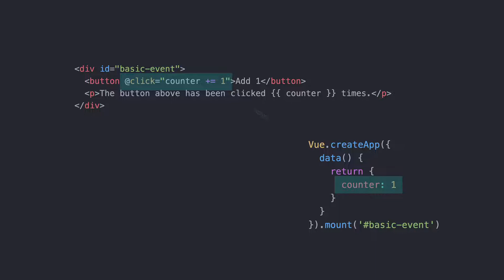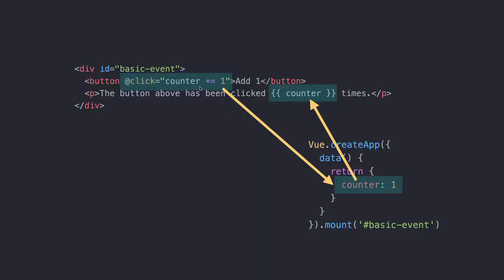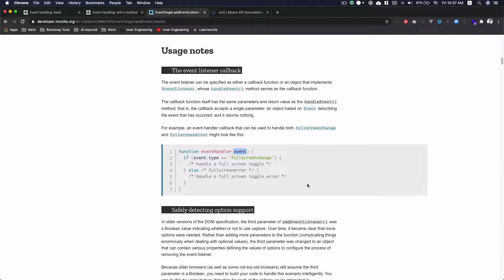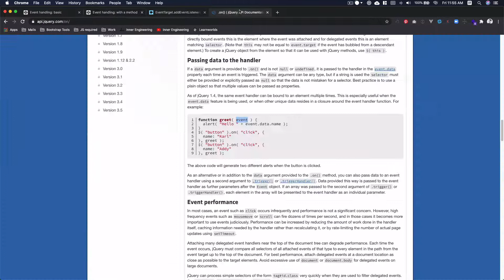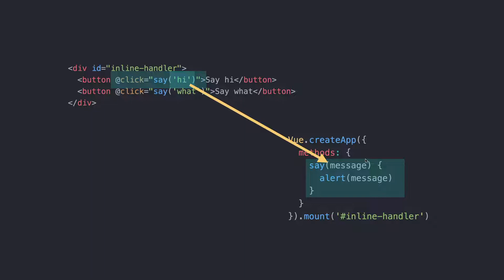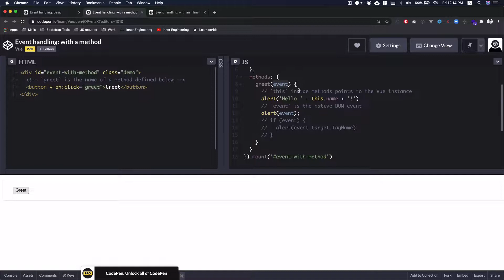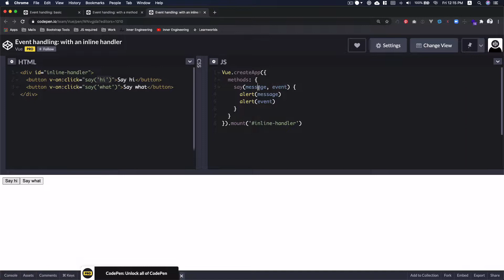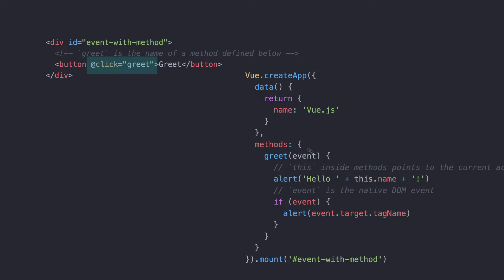Event Handling-基礎-$event與參數 【網頁前端工程師入門｜15天速成包】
嗨，想挑戰網頁前端程式語言的你  歡迎來到窩課360「網頁前端工程師入門」課程。  透過這一系列的學習，循序漸進的闖關網頁前端的世界。  只要短短15天，就能具備轉職「前端工程師」的條件！  馬上——開始你的旅程吧！